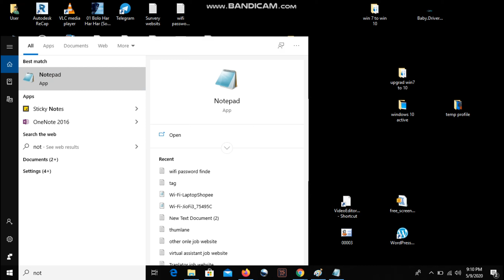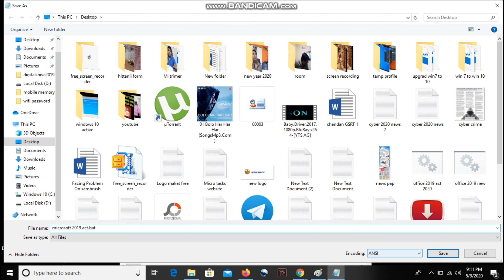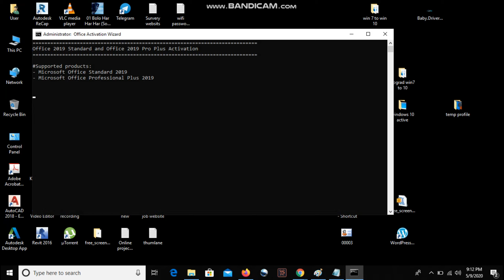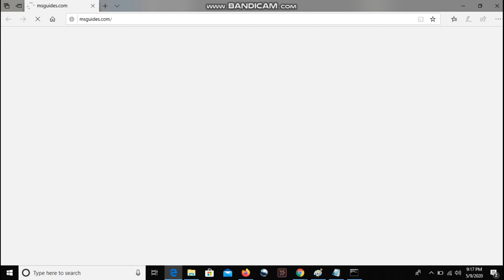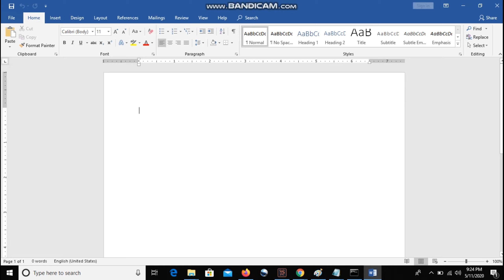Microsoft office professional plus 2019 full version download activated full free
Hello Friends,

Welcome to my New Hindi YouTube Channel. As your seen Thumbnail Microsoft office professional plus 2019 full version download  activated full free activation's see more details below clear all tops..

 Requesting to see Full Video and share to your friends and Family also support to make more Videos, please provide you valuable comment and Likes below..

Microsoft office professional plus 2019 full activation
M S Office pro activation 2019
Microsoft office pro plus 2019 activation
Free activation of Microsoft office 2019

MS Office professional 2019 plus

My Studio i am using Below
I Used Mic Boya BYM1
I Used Laptop hp Ultrabook
I used Camera DSLR
I Used Light

Digital shiva